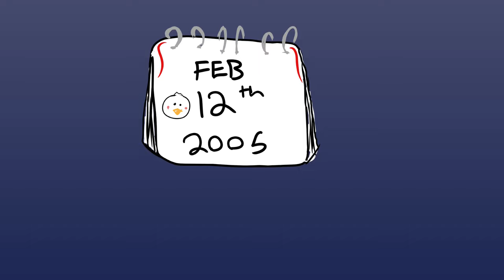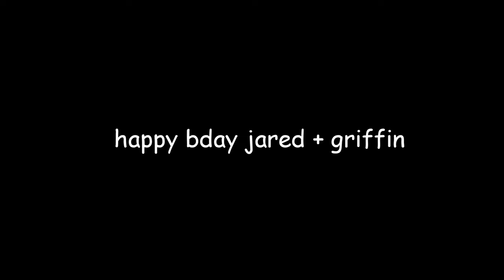jelly donut and mashed potatoes turn a year older (Annoying Pidgeon Meme)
happy birbday to my two favorite birthday boys

jelly donut u are my favorite giraffe-loving bestie and I loaf u sm. It was really funny trying to pick inside jokes for this video and realizing how much our friendship has grown and changed over the years but ahhH ur 17 now. I hope u have an amazing day and that I get to bully u in person again this summer.(I'll remember the chair this time ofc.) (No but like ur such a cool person and I loaf u sm okay I'll quit ramblingggggg.)

Snazzzzyyyyyyyyyyyyy happy birthday! 51! That's super old and really cool! :DDDD I'm so glad I got to hang out with you a lot more this year! Vibing on Discord and playing Minecraft and working on OC lore and doing art stuff and talking about childhood memories and other random chaos is all so much fun and you're such a cool person. I cannot wait to finally meet you this summer! It's gonna be so chaotic :o

Anyone who can correctly spot all of the continuity errors and/or drawing/keyframing mistakes in this video wins a cookie :')

Inspired by:
Original Meme:

Subscribe to these two or else the Amazon Box Demon will haunt you in your sleep (even though Jared is kind of dead on YT but whatever we still love him I guess)

Starring:
Jared Kinz (Duck)
SnazzyKinz (Jammie the Sijarin)
newtonkinz (Newton the Brown Boston)
Silverwolf Productions (Flurry the Husky Pup)
FrogRemi33 (Felicity the fox + Remi her turquoise fox fursona because I've never heard of continuity apparently)
Amerikinz14 (Shasta the Husky)
Magic Panda (Karma the Chinese Red Panda)
Dragonfrost Studios (Artic Hare)
Jayfeather808kinz (Jay the Brown Sugar Pup)
RedVelvetD0nut (Sammy the Samoyed)
Musicpup613 (Felis the Cat)
SharkytheGecko (Maximus the Snow Leopard)
WebkinzByN (Phoebe the King Charles Spaniel)